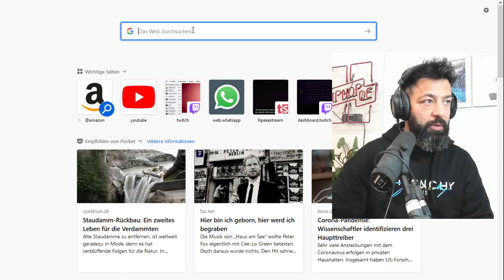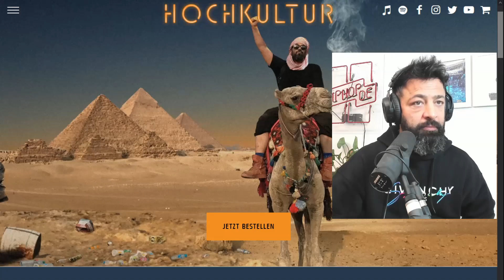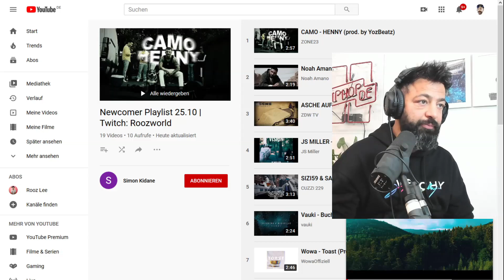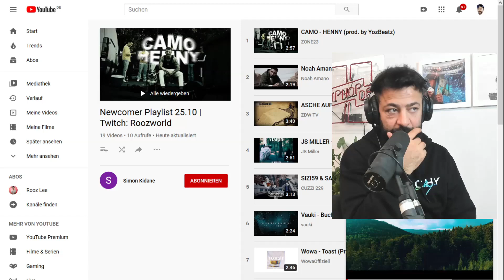Was ist aus SAMY DELUXE geworden?! | 📞ROOZ MICH AN📞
Rooz über Samy Deluxe's Entwicklung und Deutschrap-Legenden in der Szene, gemeinsam mit einem Zuschauer.
Hier die Ausschnitte aus dem Twitch Kanal "RoozWorld" für euch!

Du hast auch Lust Rooz deine Fragen zu stellen? Dann meld dich hier bei uns!